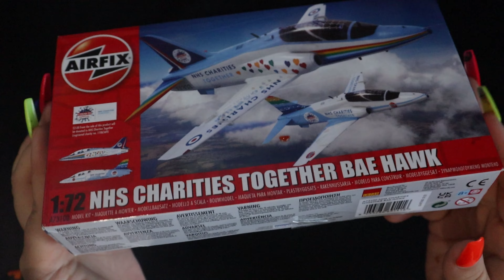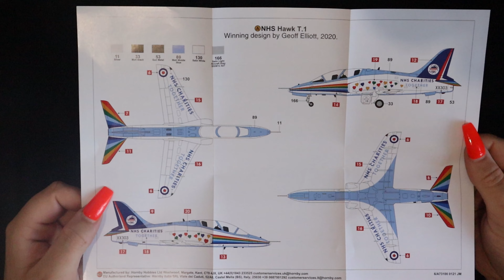I Was Depressed; So Built a Rainbow Plane - NHS Hawk from Airfix 1/72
Mental Health Lines:

Samaritans UK

France
SOS Help
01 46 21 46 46

Suicide Ecouter
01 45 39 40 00

Germany
Telefonseelsorge Deutschland

United States
National Suicide Prevention

Other Music:
RCT3 Original Soundtrack - Summer Air